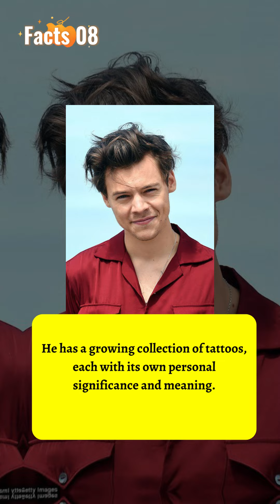Hollywood's Best-Kept Secrets: Harry Styles' Top 10 REVEALED!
Welcome to our journey into the heart of Hollywood's most tantalizing secrets! In this exciting YouTube Shorts video, we're unveiling the top 10 hidden gems about the one and only Harry Styles. Get ready for an extraordinary ride as we dive deep into the intriguing world of this superstar, sharing secrets that have remained behind closed doors... until now.

Are you eager to explore the multifaceted life of Harry Styles? Curious about his incredible journey from a boy band sensation to a solo artist extraordinaire? Look no further. We've gathered an exclusive collection of insights into Harry Styles's life, career, and personal stories that will leave you utterly captivated.

Join us on this remarkable odyssey through the magnetic universe of Harry Styles. From his early beginnings to his chart-topping hits, we're here to unlock the secrets that have left fans in awe for years. These mind-bending facts will not only delight Harry Styles enthusiasts but also anyone fascinated by the enigmatic lives of celebrities.

Ireland
Australia
United Kingdom
Denmark
Argentina
New Zealand
United States